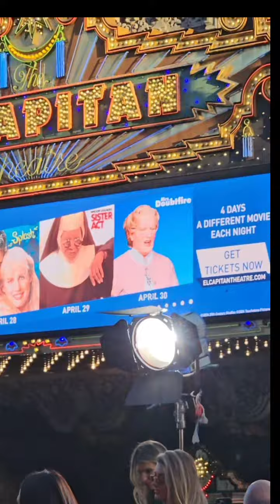Nicole Kidman AFI LIFETIME ACHIEVEMENT AWARD 👏 ♥️ Full stream April 27,2024